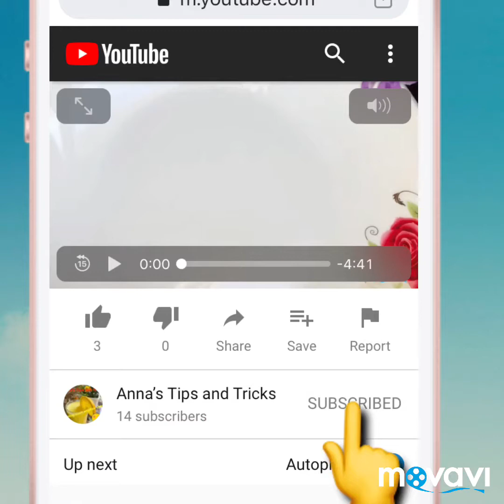Chicken recipe ## boneless chicken recipe ** easy bachelor’s chicken recipe for chapathi ##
Tasty 😋 and delicious Boneless chicken recipe. for bachelor ‘s.. Ingredients : chicken boneless 1/2 kg: make it small pieces, onion-2, tomato 🍅-1 , ginger garlic paste-1 1/2 teaspoon, ( take ginger one medium piece and garlic -5 make it paste in grinder) salt - for taste, green chilli-3 , coriander leafs